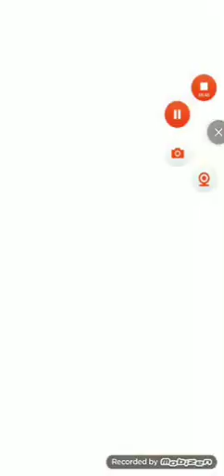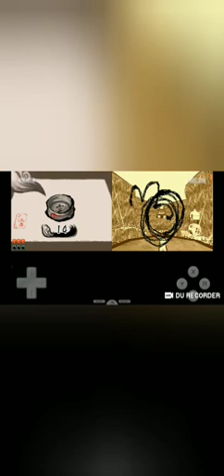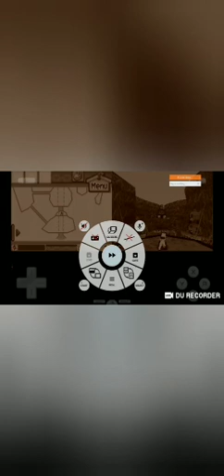alpaca world and Simon's cat dash and crunch time and cut the rope magic 9.2.21